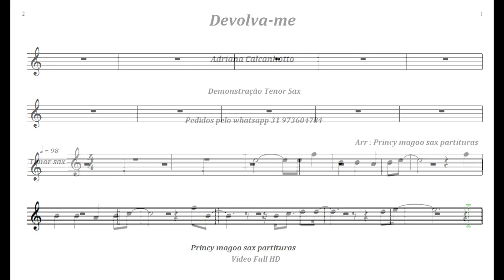Devolva - me 🎷Demonstração 🎷Tenor Sax【 FULL HD】Princy magoo sax partituras.